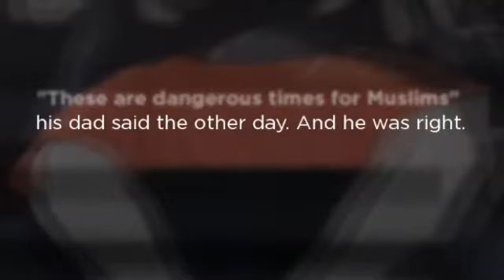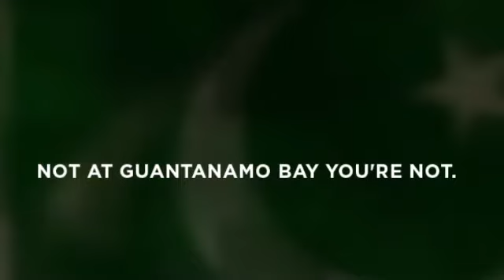Guantanamo Boy book trailer